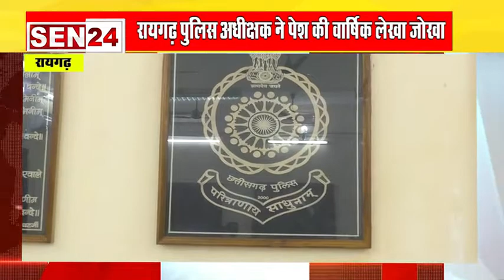रायगढ़ //साल भर के क्राइम का लेखा जोखा, रायगढ पुलिस अधीक्षक ने किया पेश,चुनौतियों भरा रहा पिछला साल